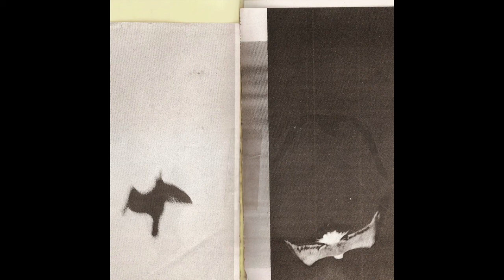Human Petting Zoo - Usually (Yr Next To Me)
from human petting zoo's split album with kyle hall.
lyrics:

I wish I could say that I like being this way
But I still have my days when I do

But usually, I can't sleep, usually, I can't breathe
When the plans get changed
And usually, I can't see, usually, I get angsty
When you correct me on something that I say
I can't help that I am this way

I wish I could fall into a well
and stay there til I feel like I can speak

But usually, I'm crying, usually, I'm wishing
That you were sitting next to me
Cause usually I don't worry, usually I'm better off
When you're just next to me

But usually, you're next to me, usually you help me to believe
That I am worth this life we're living
And usually you make me feel like I'm the person
I've always wanted to be